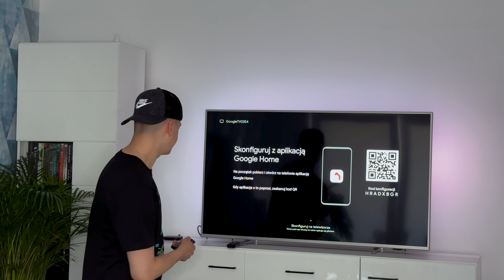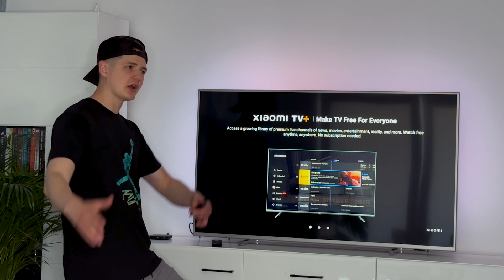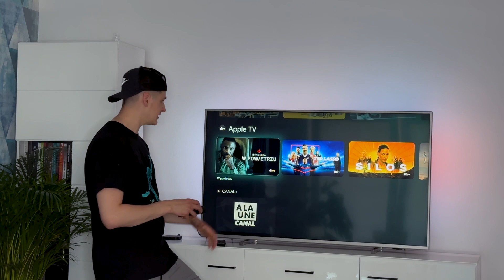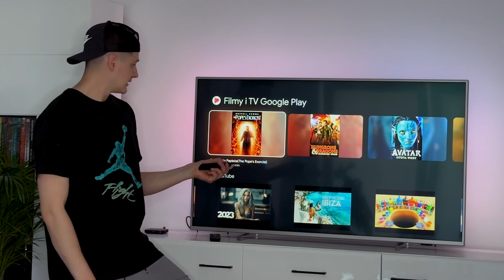CZY KAŻDE TV MOŻE MIEĆ SMART TV? Unboxing Xiaomi TV Box S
Unboxing przenośnego smart tv Xiaomi TV Box S, czy warto? Co to jest? Jak działa? Tego dowiecie się z powyższego filmu!

00:00 - Wstęp i przedstawienie produktu
01:25 - Unboxing paczki
04:23 - Podłączenie do TV
05:41 - Instalacja, krok po kroku
07:55 - Finalna prezentacja i podsumowanie
10:28 - NIESPODZIANKA